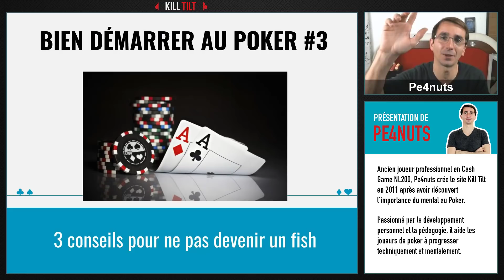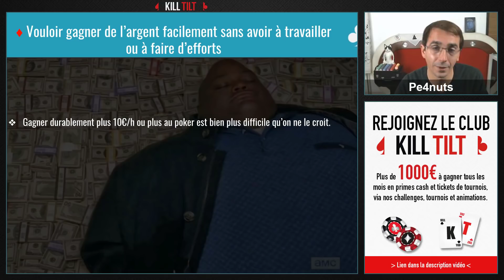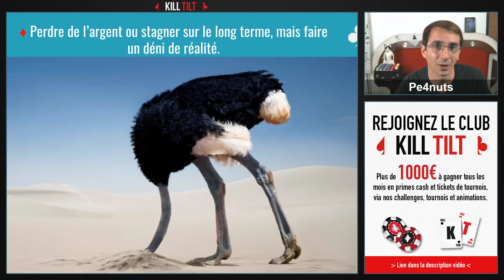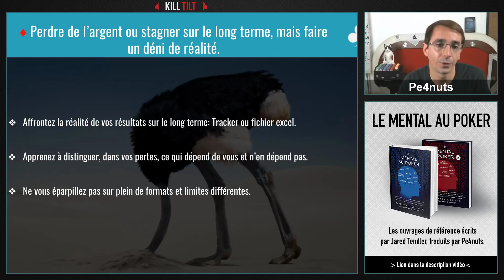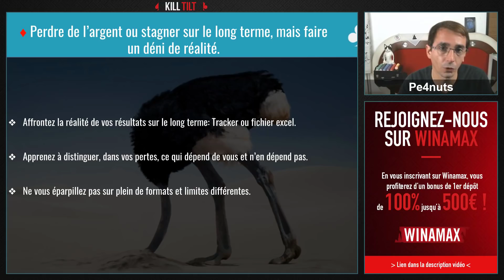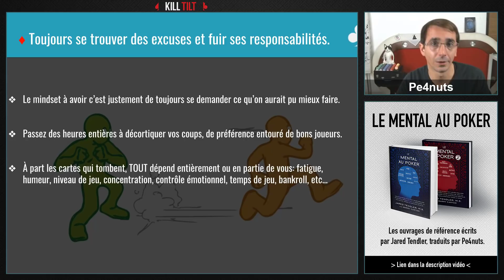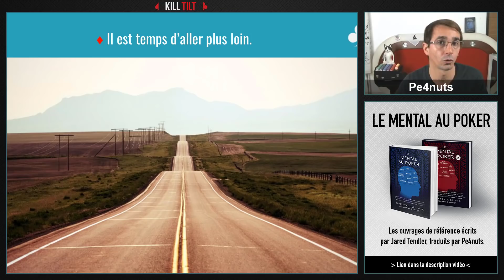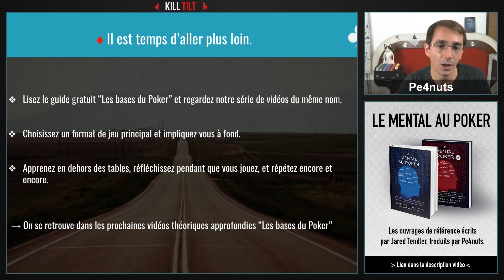3 conseils pour ne pas devenir un fish - DÉMARRER AU POKER #3